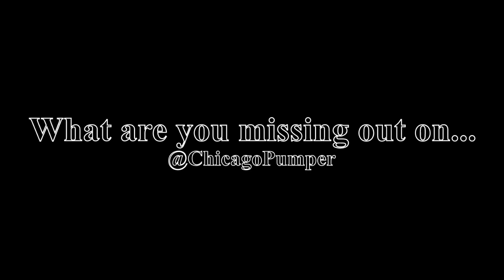It's always a nice day for it! 😮‍💨💨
Blue collar, cigar smoker living in Chicago. I provide feedback, inspiration, education, and visual examples of cigar smoking for pleasure. I hope my videos inspire you to investigate the pleasures of cigar smoking. Your support will enable me to acquire the tools and resources needed to bring this information to a wider audience including but not limited to social media and an informative website.